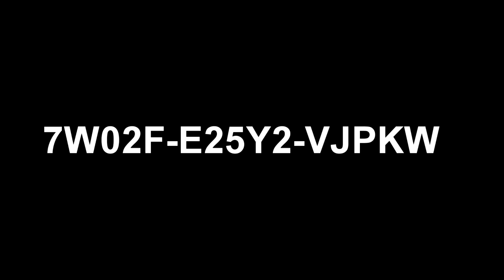free steam key